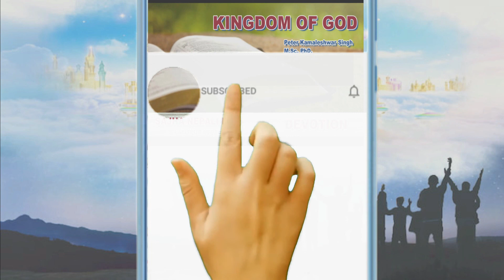Kingdom of God - Devotion Day 61 Dr. Peter Kamaleshwar Prasad Singh